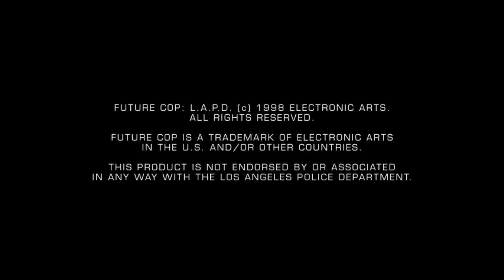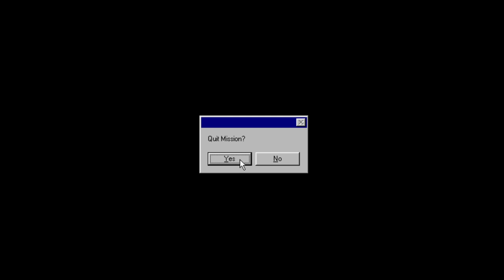Future Cop L.A.P.D. Demo PC Gameplay (Windows 95 - PCem v15)